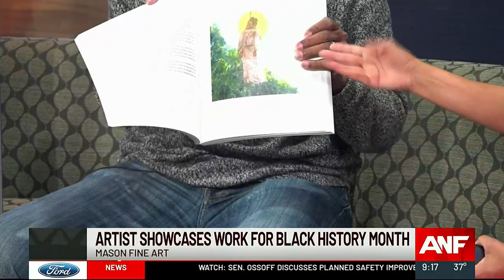Mosaic artist Jim Hill to host FIRST art show in Atlanta in honor of Black History Month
Mosaic artist, educator, and humanitarian Jim Hill will be exhibited at his month-long show titled ‘Born To Be’ at Mason Fine Art in Atlanta in honor of Black History Month.